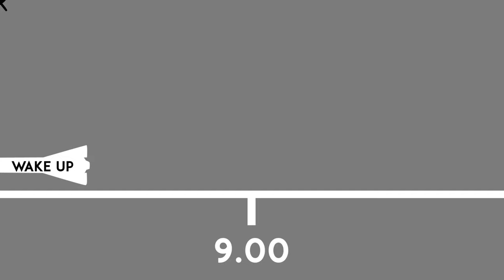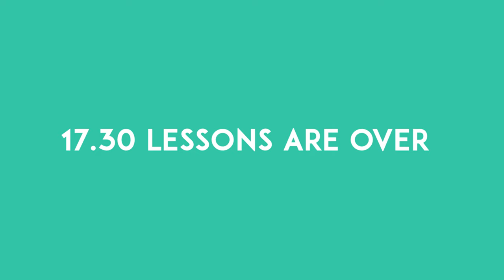A Day in the life of a film student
It's been three month since I started the film school "Luchino Visconti" in Milan. Here's a video of a typical day, it was created with AE (Motion Graphics).

I know it's not a full day but the video focuses mostly on the lessons and I  wanted to experiment with motion graphics which is a technique I'm learning to love more and more